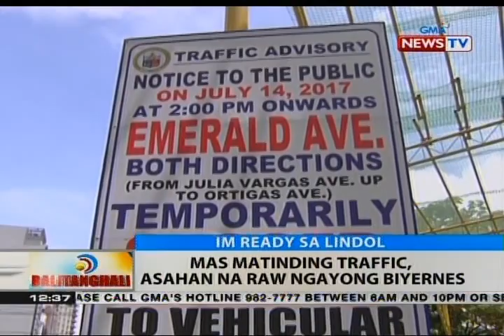BT: Metro shake drill, gaganapin mamayang hapon hanggang Linggo